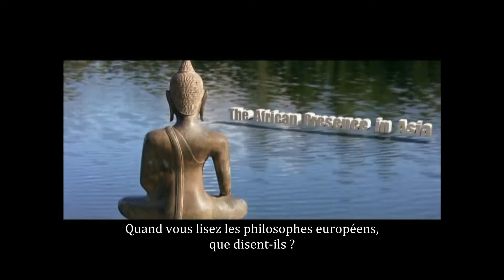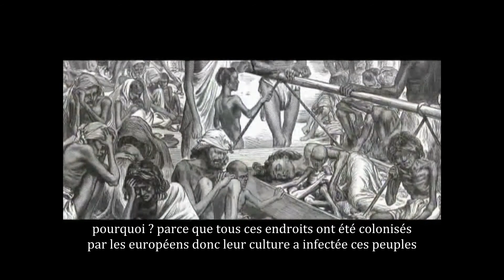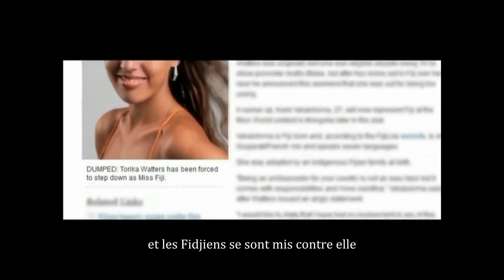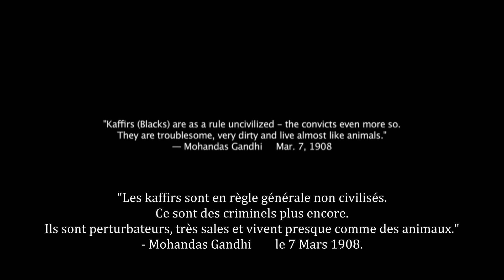Hidden Colors VostF ●●●Présence africaine en Asie